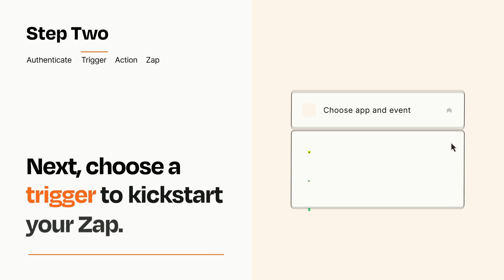How to connect DocuSign to Gmail - Easy Integration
So you want to connect DocuSign to Gmail? You can do it with Zapier!